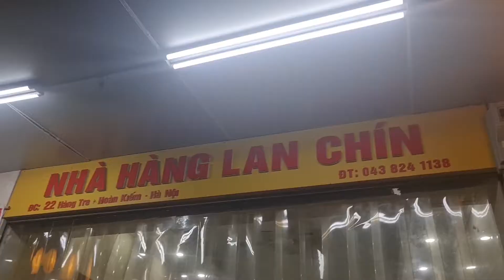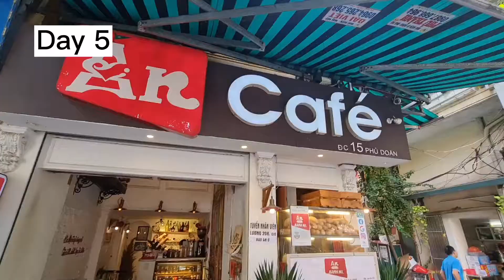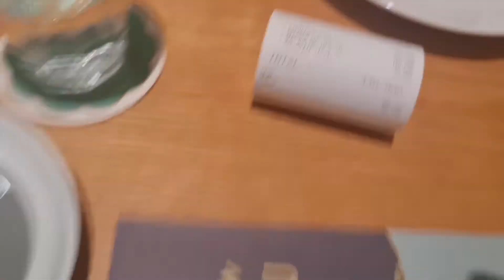Hanoi Vietnam Vegetarian Food Trip!